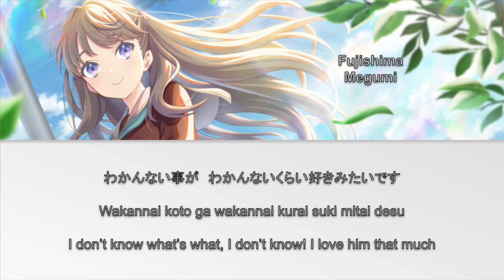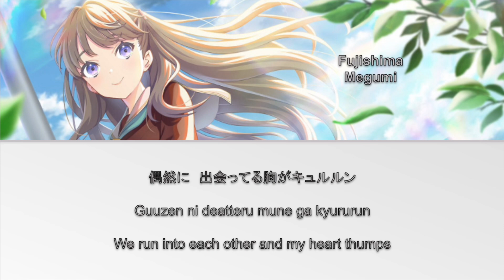Fujishima Megumi - ♡Momoiro Kataomoi♡ (short ver.) [KAN, ROM, ENG]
Tomorrow: Viva Happy
5/27: Lost One’s Weeping
5/28: Neraiuchi

Special thank you to @/Live_Theater on YouTube for posting the clean audios for this song! Without them, this video would not be out as quickly.

Momoiro Kataomoi (♡桃色片想い♡, lit. "Pink One-sided Love") is a song by Aya Matsuura. It was released on February 6, 2002.

It was written and composed by Tsunuku and arranged by Yuichi Takahashi.

The short version of the cover by Fujishima Megumi was released on May 20th 2023 with the release of the Link! Like! Love Live! app. There is no official date for the full version

Lyrics were taken from the project imas wiki